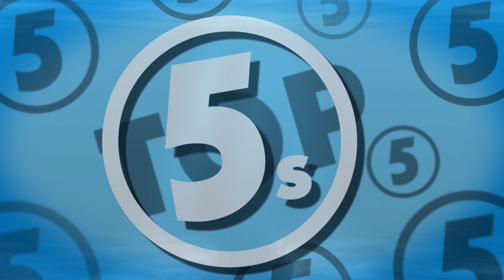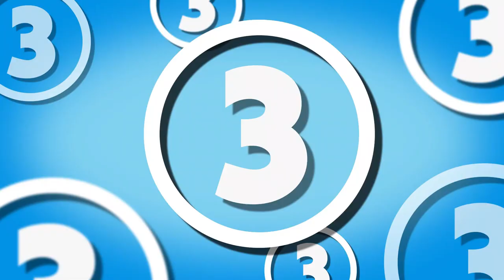5 Otherworldly Deep Sea Creatures Found at The Bottom of the Mariana Trench...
From gigantic amoebas, to sea cucumbers, here are five of the most incredible forms of life, to be found at the bottom of the Marianas Trench...

OR

Check out some of our awesome products. From our best selling Ghost beanie to alien posters and phone cases!